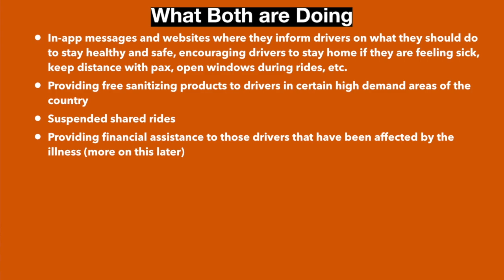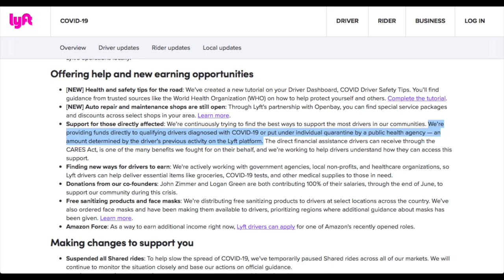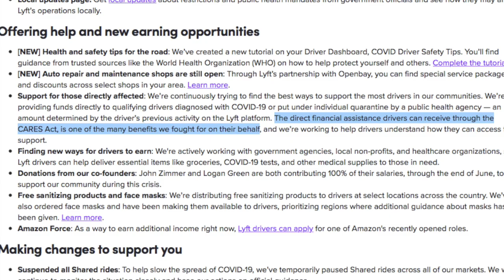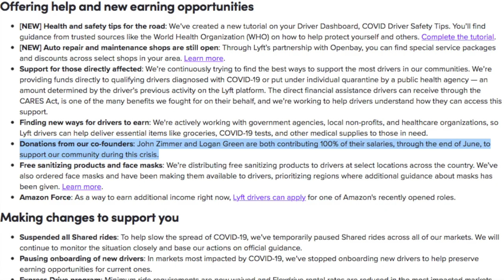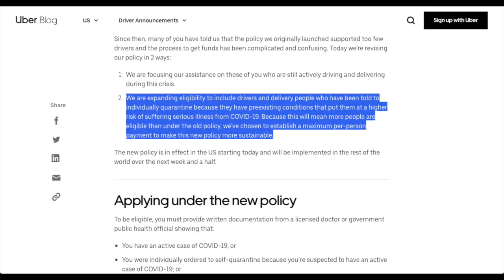Lyft & Uber Drivers: Which Company is Supporting Drivers More Right Now?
During this time, both Uber and Lyft have done various things for drivers to help with the situation we're currently in. Which company has actually supported rideshare drivers the most though? In this video, Senior contributor Joe compares what each company has done to help drivers and shares which one has done the most for Uber and Lyft drivers.

⭐️Never pay full price for gas again. Earn cashback on ANYTHING you buy from ANY store.